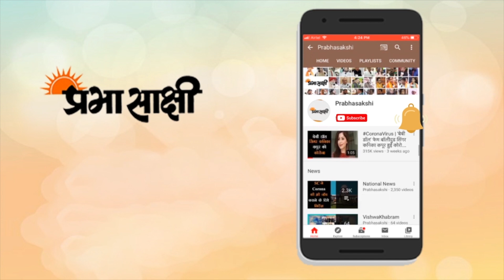तमिलनाडु चुनाव | रजनीकांत | दादा साहब फाल्के पुरस्कार | Rajnikanth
सुपरस्टार रजनीकांत को 51वें दादा साहब फाल्के पुरस्कार से सम्मानित किया जाएगा। केंद्रीय मंत्री प्रकाश जावड़ेकर का कहना है कि अभिनेता, पटकथा लेखक और निर्माता के रूप में उनका योगदान प्रतिष्ठित है। दादासाहेब फाल्के पुरस्कार का प्रबंधन फिल्म उत्सव निदेशालय द्वारा किया जाता है, जो सूचना और प्रसारण मंत्रालय द्वारा स्थापित एक संगठन है। सिनेमा में लोगों के लिए यह पुरस्कार सबसे प्रतिष्ठित माना जाता है। रजनीकांत आखिरी बार 2020 तमिल एक्शन-थ्रिलर फिल्म दरबार में दिखाई दिए।अभिनेता 4 दशकों से अधिक समय तक फिल्म इंडस्ट्री का हिस्सा रहे है और जनता के बीच अपार लोकप्रियता प्राप्त की है।